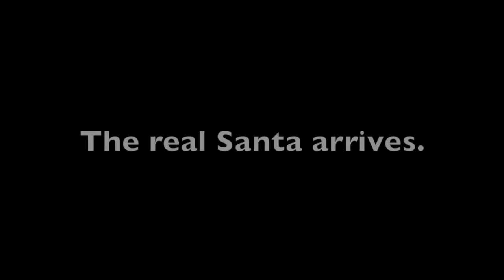Nielsen/Varty Christmas 2015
The annual Christmas card takes a slightly violent turn as twin Santas arrive on the scene.